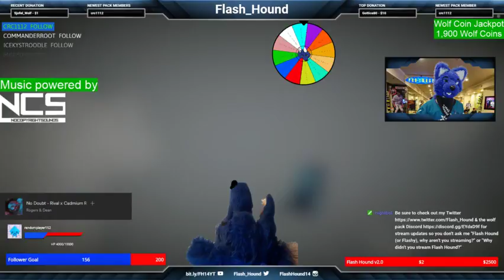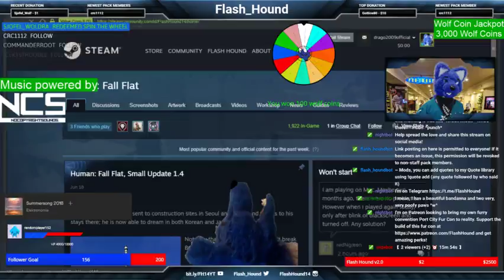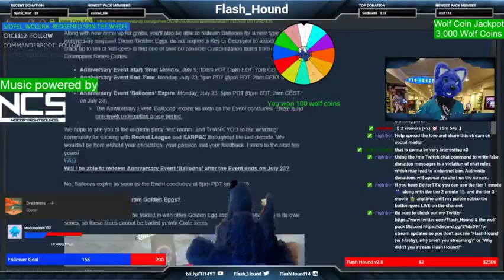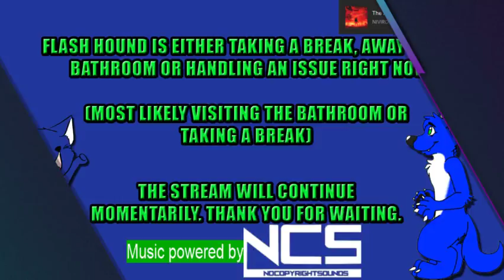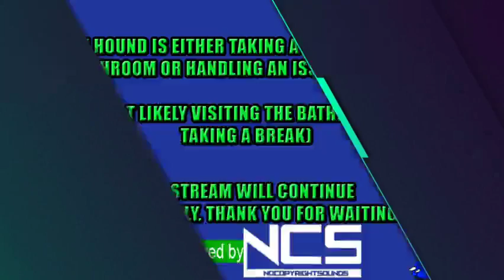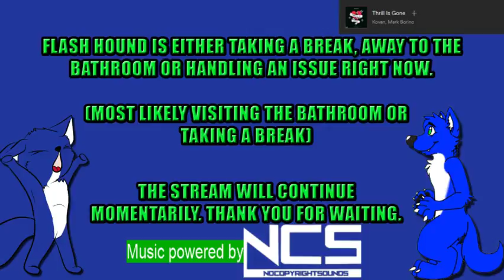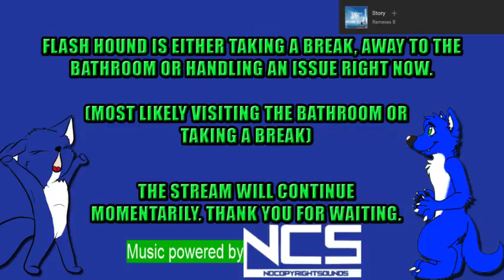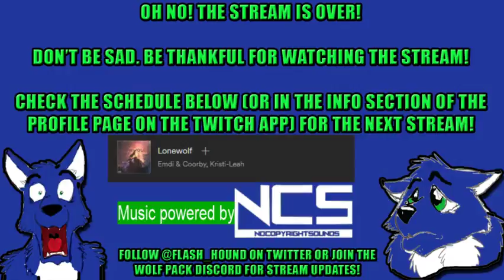Independence Day is tomorrow | Stream replay 3 JUL 2018